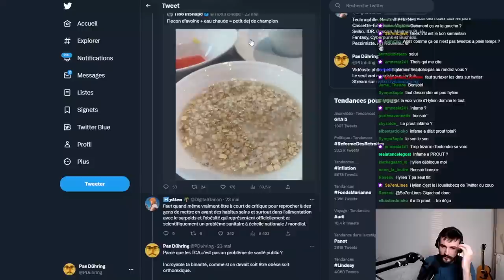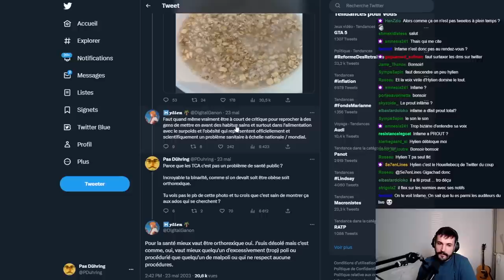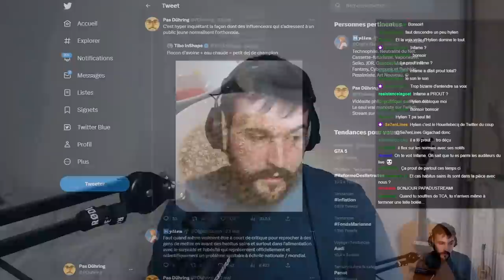TIBO INSHAPE est-il DANGEREUX pour ta SANTÉ ? (Débat TCA/NUTRITION) x GEEK'N'FIT, HYLIEN, Dr SAOUDI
↗️ Ligne d’ecoute TCA 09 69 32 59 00 de 16h à 18h.
↗️ Site internet avec tous les services de soins pour les TCA